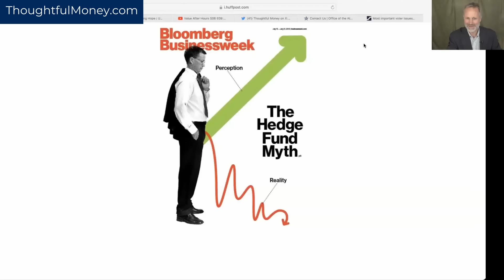Tap Into The Same Advantage That Hedge Funds Do | Andrew Beer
WORRIED ABOUT THE MARKET? SCHEDULE YOUR FREE PORTFOLIO REVIEW with Thoughtful Money's endorsed financial advisors

When I graduated from Stanford Business School 25 years ago, a classmate announced he was going to work for a hedge fund and the rest of us asked "What's that?"

Fast forward two and a half decades and the financial markets are practically overrun by hedge funds collectively managing over $5 trillion dollars.

And while certain hedge fund managers have become financial celebrities through dazzling returns in their best years, the industry is generally more better regarded as a modern version of Wall Street doing what it does best -- lining its pockets at the expense of others.

Is this accurate? Or are there benefits the hedge fund model offers to markets, and perhaps even to the little guy?

To find out, we're fortunate to talk today with Andrew Beer, co-founder and managing member of DBi, which seeks to put the strategies behind successful hedge funds into the hands of the retail investor.

Thoughtful Money LLC is a Registered Investment Advisor Solicitor/Promoter.